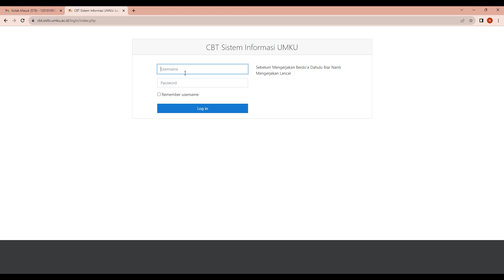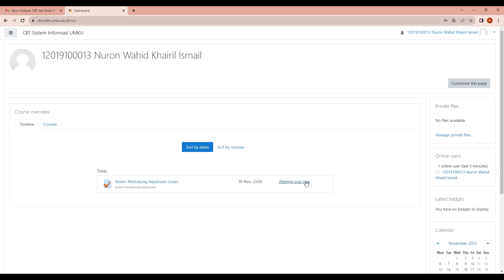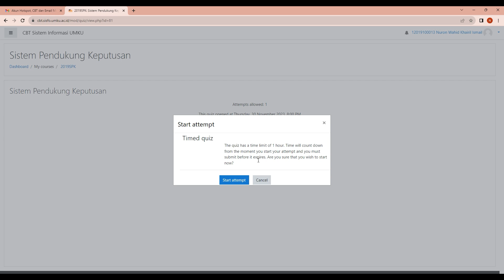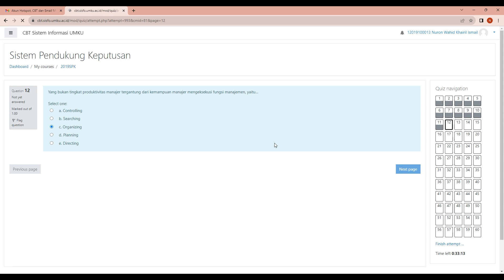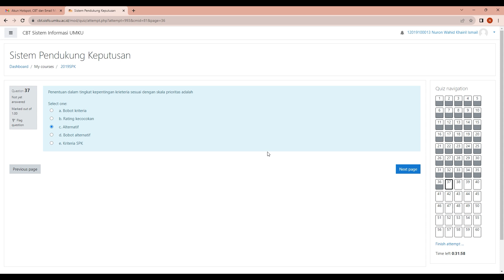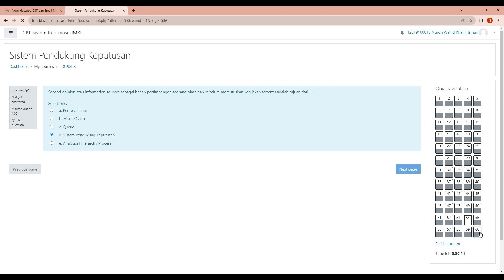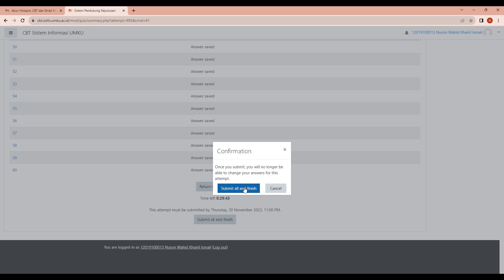Cara Mengerjakan Soal UAS CBT UMKU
Cara Mengerjakan Soal UAS CBT Universitas Muhammadiyah Kudus